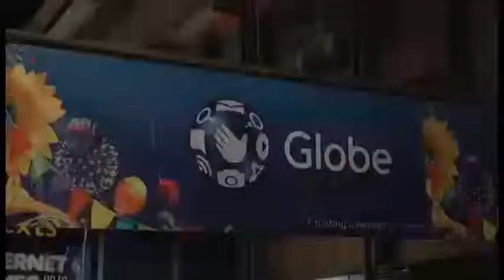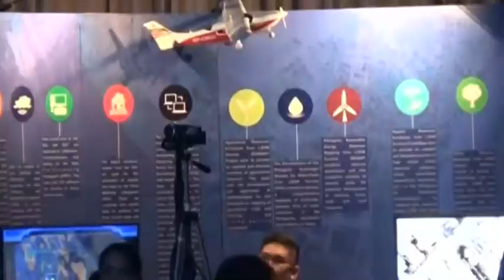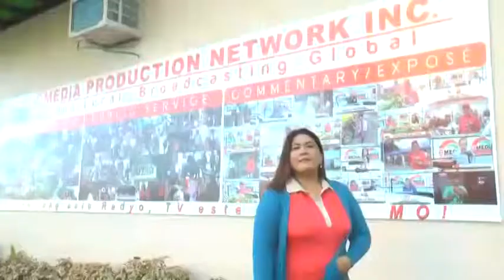YEAR ENDER REPORT - GAY BAYLOSIS